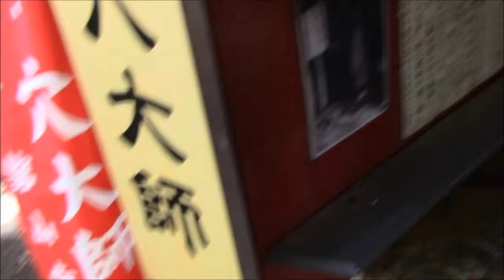曹洞宗秋葉山 舘山寺（静岡県浜松市）KANZAN-JI（In Sizuoka）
静岡県浜松市にある「うなぎ」で有名？な浜名湖のほとりにある舘山寺で1200年以上もの歴史があるのだそうです。風が強かったのですが、お天気は良くてとても楽しく散策することができました。お昼は、かんざんじ温泉にあって舘山寺のすぐ下にある「うなぎ湖畔食房舘山寺園」さまで、浜名湖の眺望が良いところです。メニューはご当地グルメの「カキ蒲丼」で、鮮度もよくて牡蛎の風味や味わいもよくてとても美味しかったです。浜名湖のカキ養殖は実は鰻より歴史が古くて冬の逸品なのです。お奨めですよ！！